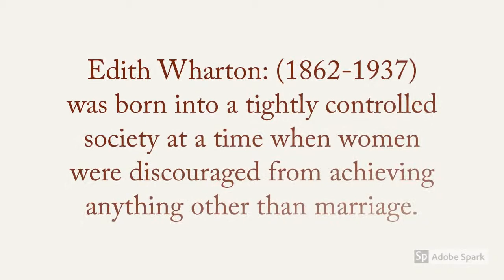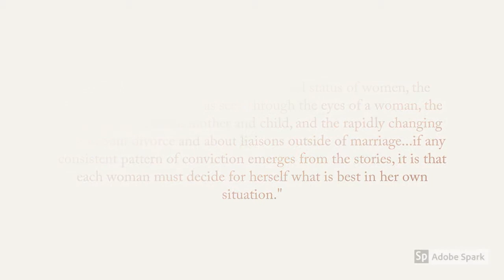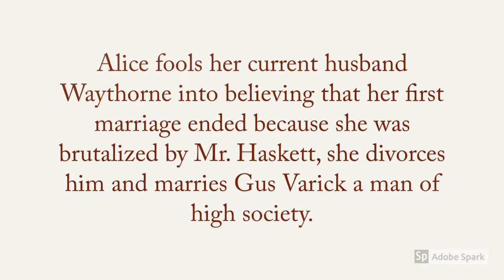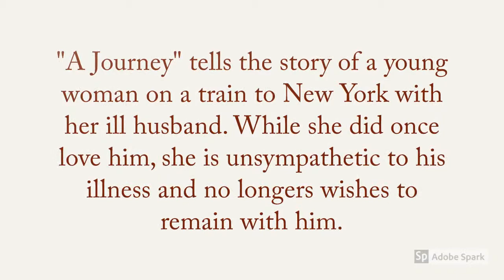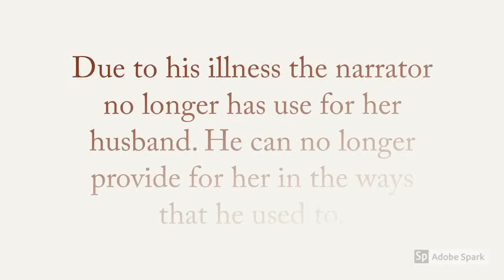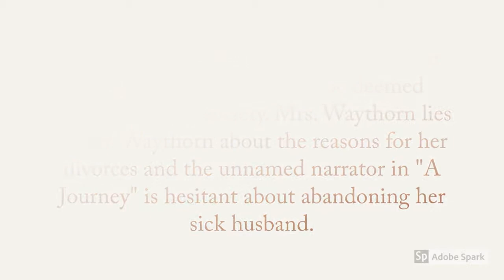Marriage and Divorce in Edith Wharton's "The Other Two" and "A Journey"